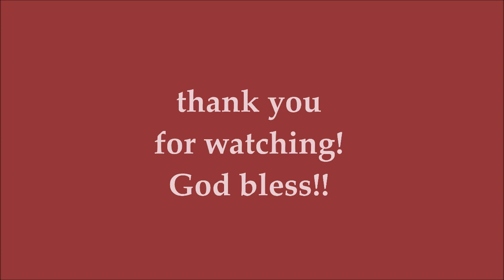ALDEN RICHARDS AT MAINE MENDOZA HAPPY NA HAPPY ANG AWRA. BAKIT KAYA? ALAMIN!!